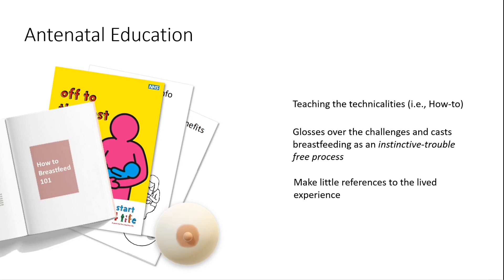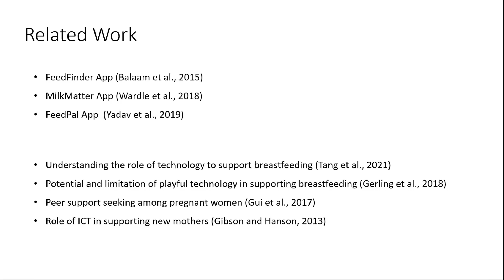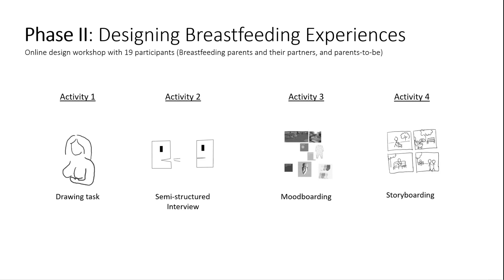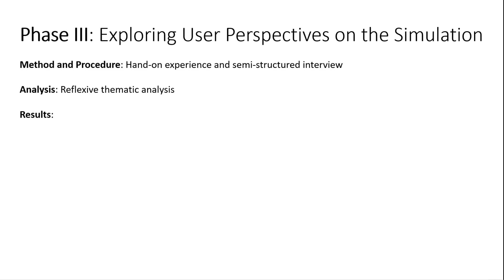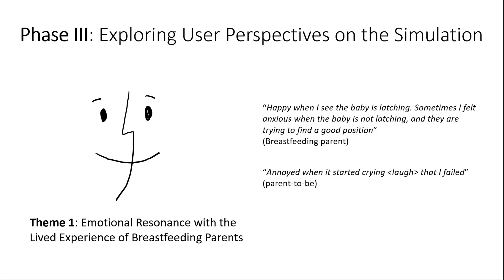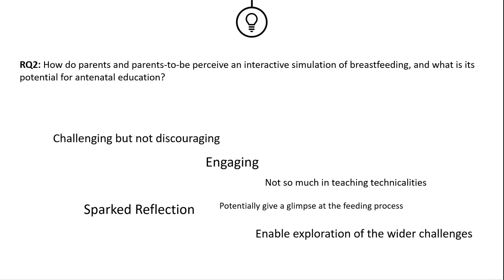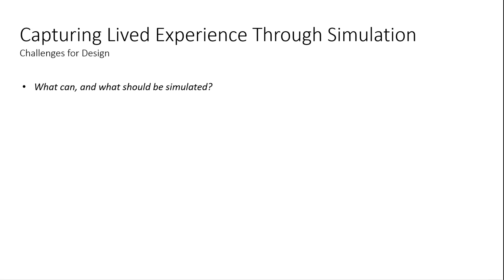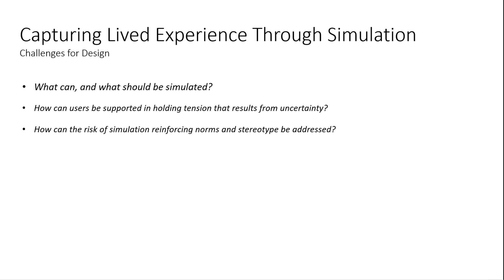Virtual Feed: Design and Evaluation of a Virtual Reality Simulation Addressing the Lived ...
Virtual Feed: Design and Evaluation of a Virtual Reality Simulation Addressing the Lived Experience of Breastfeeding
Kymeng Tang, Kathrin Gerling, Luc Geurts

Session: VR and Agents for Health

Abstract
Breastfeeding can be challenging, but it is difficult for antenatal education to convey issues associated with the lived experience of breastfeeding. In our work, we explore the potential of interactive simulations to support antenatal education, and present Virtual Feed, a Virtual Reality breastfeeding simulation for parents-to-be developed following a three-step process. (1) We created an experience prototype that features basic VR scenarios and a tangible baby, (2) we engaged in design sessions with 19 parents and parents-to-be to derive design implications to further refine the simulation, and (3) we evaluated the system through case studies to examine the perspectives of parents and parents-to-be on the simulation. Our results show that the simulation successfully engaged users and sparked curiosity, while also encouraging reflection about the challenges of breastfeeding. On this basis, we discuss challenges for the design of simulations with the purpose of supplementing antenatal education.